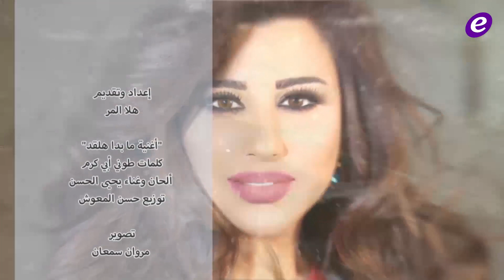رابعة الزيات: محمد رمضان غير مسؤول.. وهذا ما قالته عن برنامج Fe-male